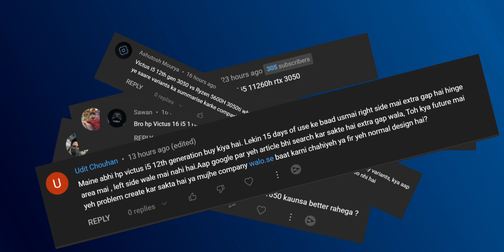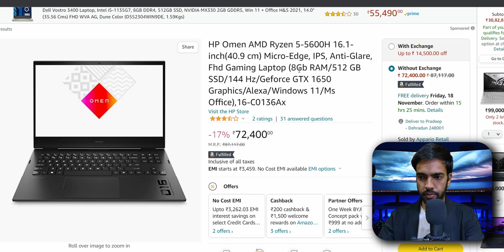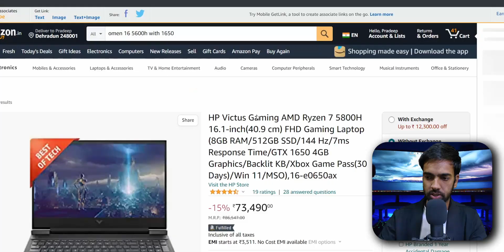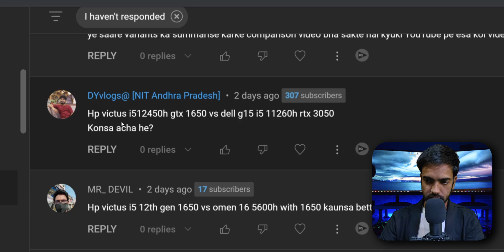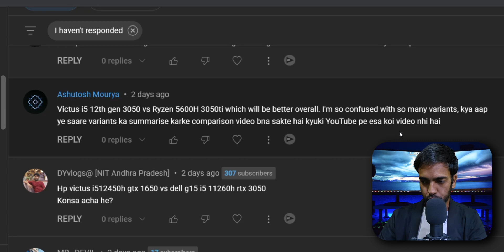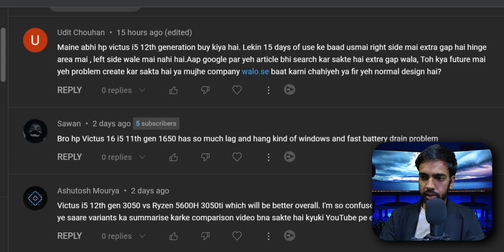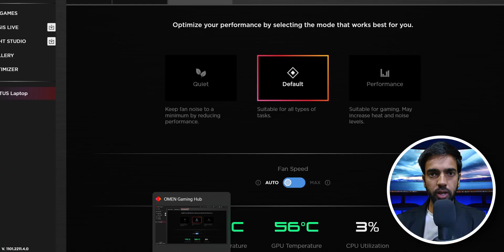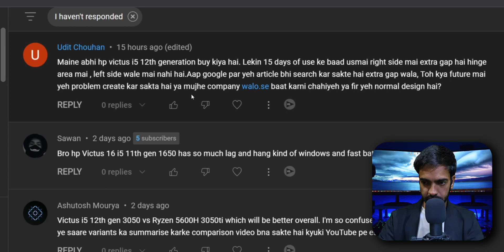HP Victus Problem ( Q & A )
Asus Tuf A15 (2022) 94k

MSI Gaming Crosshair 15

HP Victus 55k
HP Victus 60k
HP Victus 12th Gen 60k
ASUS TUF A15 68k
Lenovo IdeaPad 3 68k
HP Victus 69k
HP Victus 100% sRGB 75k
Acer Nitro 5 78k
HP Victus 12th i7 86k
ASUS TUF Dash F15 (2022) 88k

ASUS Vivobook Pro 15 60k
ASUS Vivobook S15 70k
Lenovo IdeaPad 3 89K
ASUS Vivobook Pro 14 60k
ASUS TUF A15 50K
Lenovo Legion 5 65k
Dell G15 70k
HP Victus 70k
Lenovo Legion 5 75k
Acer Nitro 5 75k

BEST GAMING & EDITING LAPTOPS UNDER 50K TO 60K

Lenovo IdeaPad 47k
HP Pavilion 49k
ASUS TUF A15 52k
HP Victus 52k
MSI GF63 Thin 52k
Lenovo Ideapad 53k
Acer Nitro 5 55k
Acer Aspire 5 56k
Lenovo IdeaPad 59k
MSI GF63 Thin 61k

HP Victus 15 12th gen 70k
New Victus 16 5800H 69k
HP Victus RTX3050 70k
HP Victus 100% sRGB 80k
HP Victus 55k
HP Victus 144Hz 60k

ASUS Vivobook Pro 15 70k
ASUS Vivobook S15 74k
MSI GF63 56k
HP Victus 12Th Gen 80k
Acer Nitro 5 12Th Gen 80k

HP Victus 55k
Acer Aspire 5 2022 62k
Dell G15 67k
Acer Nitro 5 85k
MSI Sword 15 90k

Lenovo Legion 5 10th Gen 70k
Asus Vivobook bro 14 80k

1. Acer Aspire 3 35k
2' ASUS VivoBook 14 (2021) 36k
3. HP 15s AMD 38k
4. HP 15s, 11th Gen Intel 41k

Mi notebook ultra 61k
Acer Nitro 5 110k
Lenovo Legion 5 60k
MSI Bravo 62k
HP Victus 55k
Lenovo IdeaPad Gaming 3 54k
ASUS ROG Zephyrus M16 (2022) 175k
HP VICTUS 110k

HP Pavilion Aero 61k
Lenovo Ideapad Slim 5 Pro 67k
Lenovo Ideapad 5 Pro 72k
MacBook Air 83k
Acer Swift X 86k

1. ASUS Vivobook Pro 14 75k
2. ASUS ROG Zephyrus G14 80k
3. HP Victus 80k
4. Lenovo Ideapad 80k
5. MacBook Air 83k
6. ASUS VivoBook Pro 14 84k
7. Acer Swift X 87k
8. ASUS Vivobook Pro 15 94k
9. HP Victus 110k

We provide the latest tech updates, unbiased reviews videos, and How-Tos, making tech products easy to find, understand and use.

My Mic